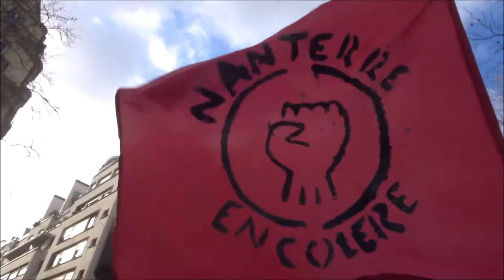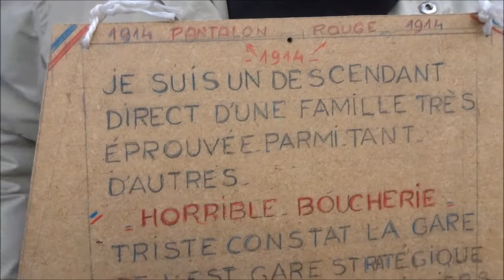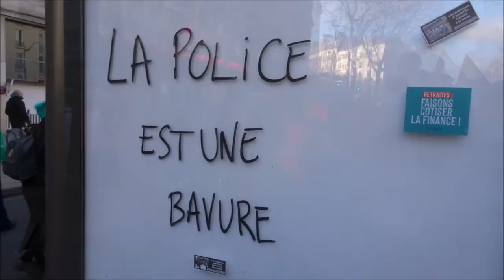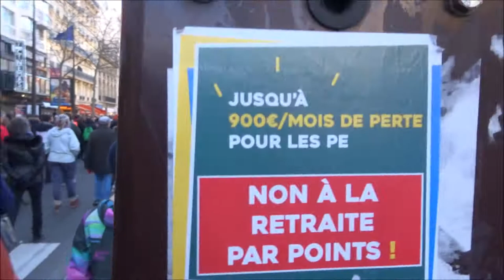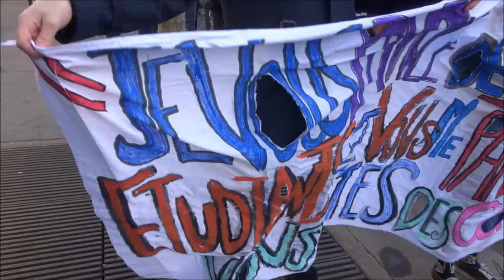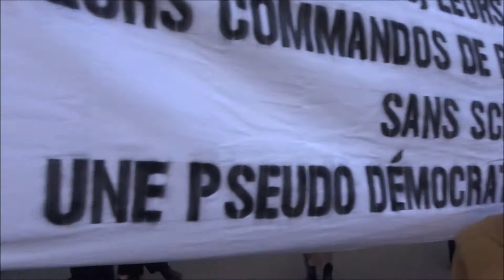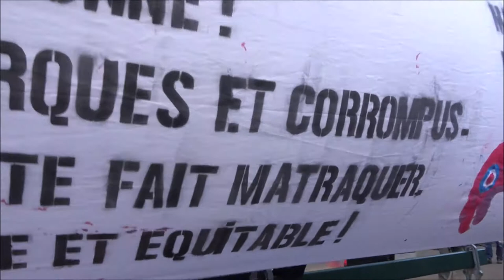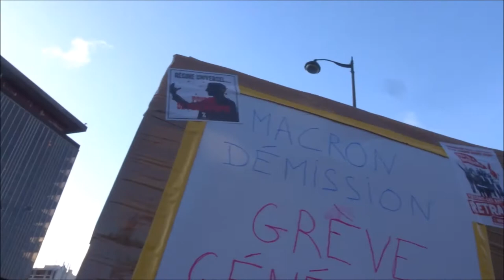Grève 29 janvier 2020 Paris retraites 29janvier syndicat gj no.5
Grève 29 janvier 2020 Paris 29janvier syndicat gj no.5 universite resistance Université En Lutte 29janvier2020 Manifestation Place d'Italie vers Les Invalides appel interprofessionnel organisations syndicales CGT FO FSU Solidaires FIDL MNL UNL UNEF demosphere greveoucreve La retraite par points poings dans ta gueule CGT GJ giletsjaunes FGJ FemmesGiletsJaunes @FemmesGiletsJaunes facebook Paris France 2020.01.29 strike 29 January 2020 video mariepanic mariepanic2 @mariegendron @anne_hoa